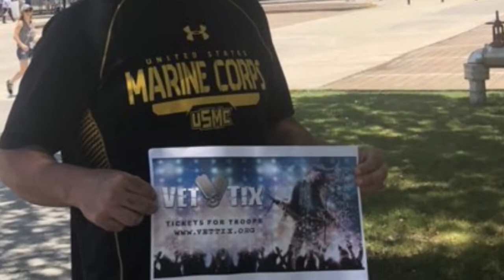2019 Bayou Country Superfest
Saturday at Bayou Country Superfest